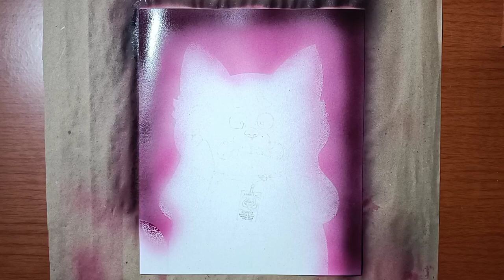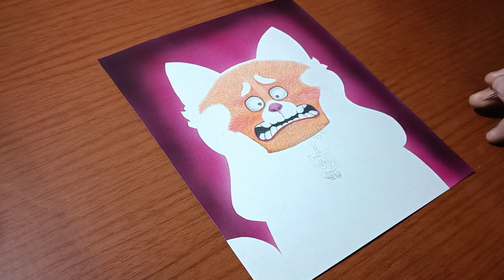Dibujo del PANDA rojo (Mei Lee) Drawing -RED (2022) Disney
Dibujo de panda rojo de la película RED de Disney Pixar.
materiales usados:
-Papel strathmore
-Lápices de colores
-Punzon
-Aerografo
-Acrilico
-Marcador gráfico blanco